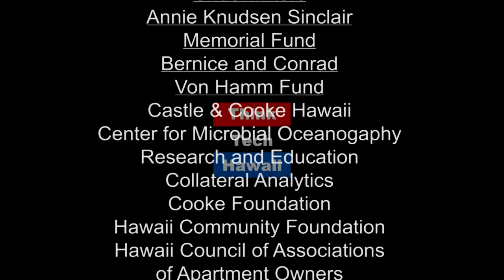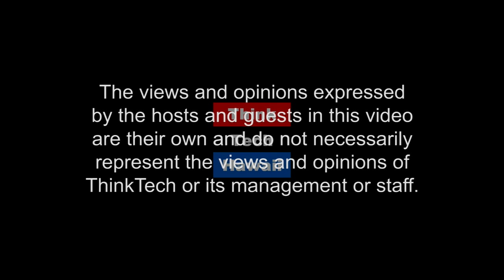Friendship Across the Sea (Law Across The Sea)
Business Law, Real Estate Development, and Immigration..  Mr. Oki is a lawyer practicing with the Hawaii law firm of Goodsill Anderson Quinn & Stifel, where he focuses on helping Japanese companies in the areas of business law, real estate development, and immigration.  Mr. Oki was born and raised in Tokyo, went to college in Missouri, and attended the William S. Richardson School of Law in Hawaii.  He recently chaired the 2018 Friendship Meeting between the Hawaii State Bar Association and the Dai-Ichi Tokyo Bar Association.  The HSBA and the DITBA entered into a “Friendship Agreement” in 2005 and have been holding biennial meetings either in Tokyo or Honolulu ever since.   We will discuss the meaning and goals of “Friendship Agreements” between Bar Associations in general and the HSBA-DITBA Friendship Agreement in particular.  The host for this episode is Mark Shklov.  The guest for this episode is Shimpei Oki.